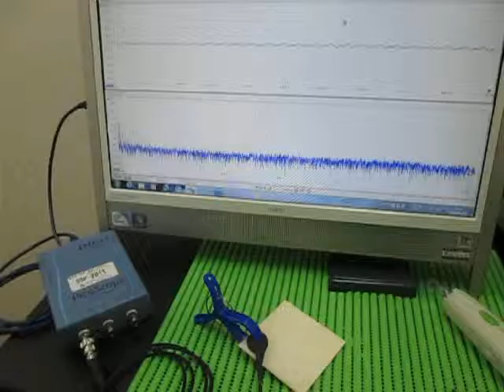対象物の音響（超音波）特性 Acoustic（ultrasonic） properties of the object